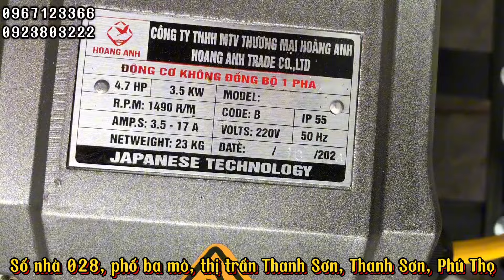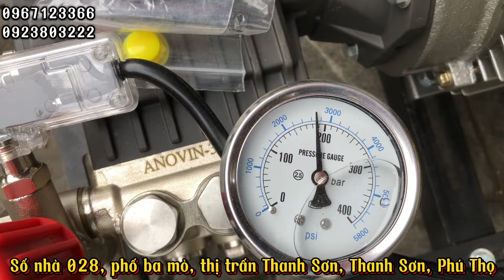Sấp nhị kèo 2 em cao áp 3.5kw đầu ANOVIN 3000SU ti sứ về Cà Mau mở tiệm rửa xe chuyên nghiệp!